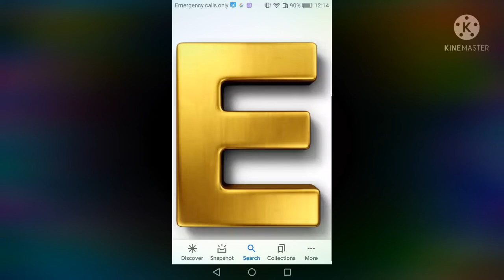pistola de chupachup xd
jaja holaaa